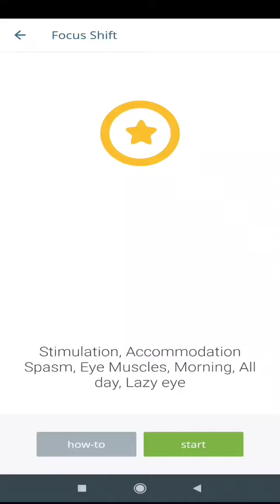eye muscle therapy, train vision focus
kali ini
saya men share video terapi mata/penglihatan

semoga bermanfaat sekalian terimakasih